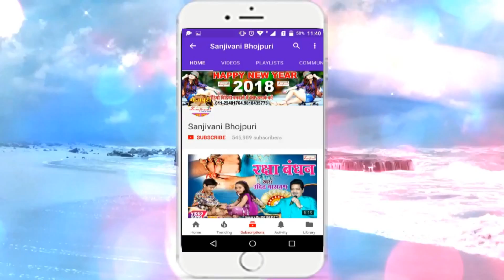2018 का सबसे हिट होली गीत.बबुआन के फगुआ। Alok Singh New Bhojpuri Hit Holi Songs -Sanjivani(SM)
Album Detail यहा देखे :-
एल्बम का नाम :-बबुआन के फगुआ
गायक का नाम :-Alok Singh
कंपनी का नाम :- Sanjivani
गीतकार का नाम :-Chandan Chanchal
संगीतकार का नाम :-M Suman